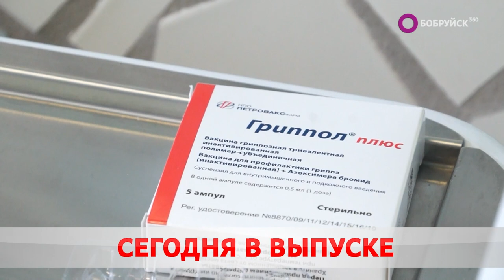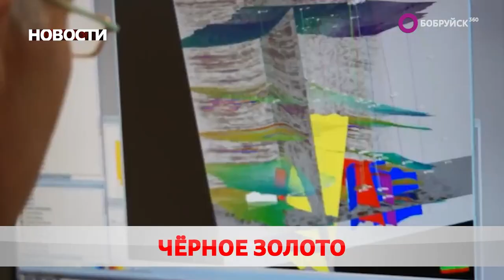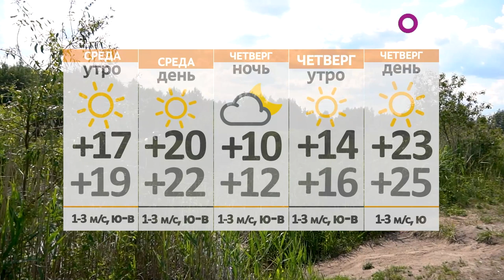Новости 26 09 23